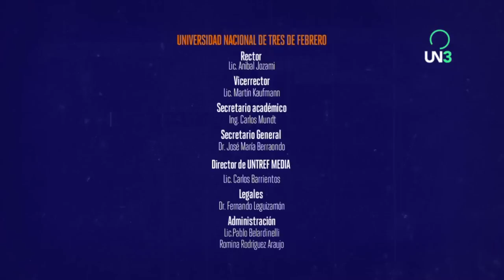SOY CURIOSO 03 EZEQUIEL FERNÁNDEZ MOORES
Clemente Cancela charla con celebridades en una serie de entrevistas que evitan los lugares comunes y las temáticas repetidas. Cada capítulo será una excusa para explorar aspectos desconocidos de personas reconocidas.
Una producción exclusiva de UN3. Más info en un3.tv